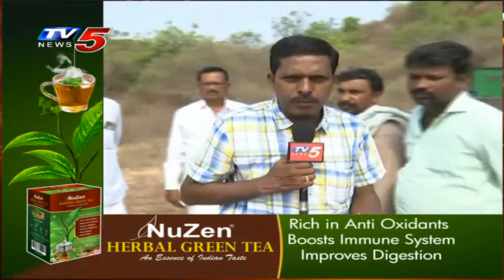నిజామాబాద్ జిల్లాలో చిరుతల కలకలం...భయాందోళనలో గ్రామస్థులు | TV5 News Digital